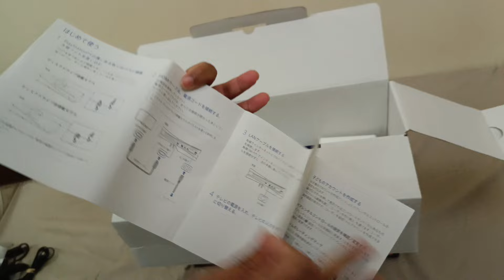PLAY STATION 5 INTERNATIONAL VERSION UNBOXING EXPERIENCE